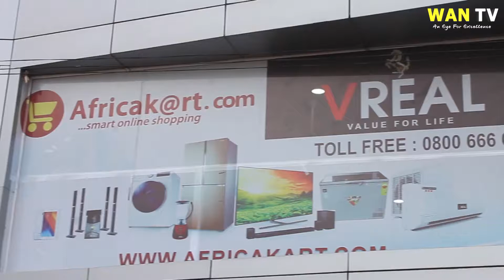ONE on ONE with Theodore Lawson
C.O.O of Africakart